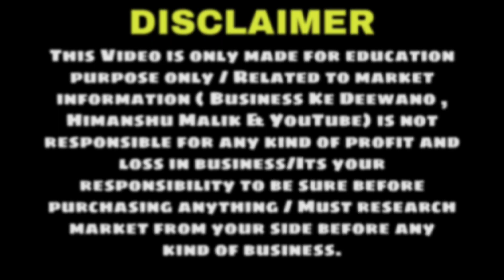Inderlok chappal market in delhi | Footware Market | wholesale market in delhi | ₹10रुपय से सुरूवात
Hii friends,

EPISODE: 114

Amit Footwear
Address: Hno:313/84- D, Khewat no-49/90 , Tulsi nagar , near masjid, Inderlok

For Online Order: 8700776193, 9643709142,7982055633